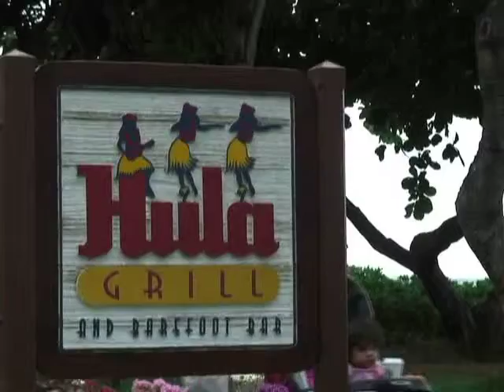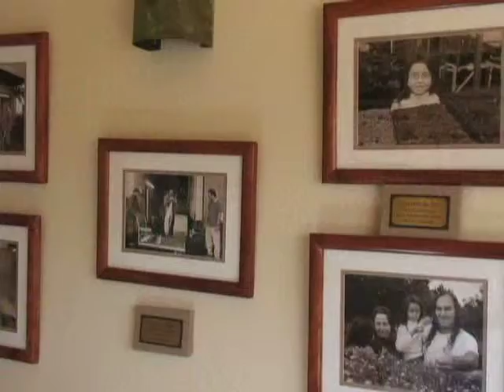Chef Peter Merriman